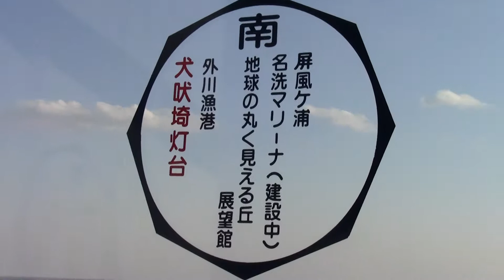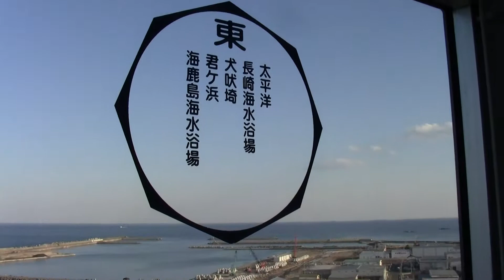2013.2.23 銚子ポートタワーからの東西南北全方位眺望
2013年2月23日現在での千葉県銚子市にある銚子ポートタワーから見た全周眺望の様子です。西側（銚子市街地側）からスタートし、地球の丸く見える丘展望館・犬吠埼灯台・君ヶ浜・太平洋の大海原・神栖市・鹿島臨海工業地帯・波崎町・利根川・銚子市街地と回ります。